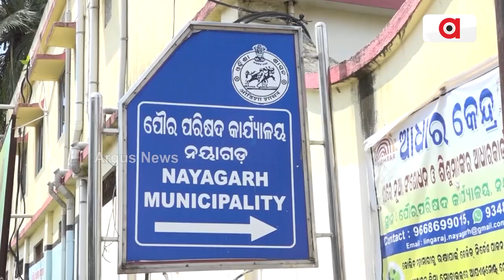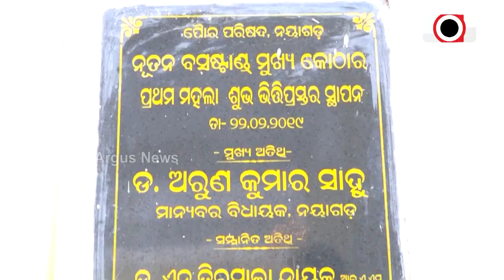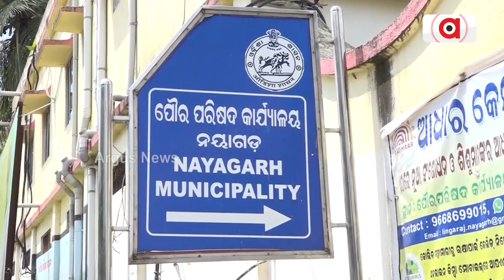ଦିନକୁ ଦିନ ଜଟିଳ ହେଉଛି ପାର୍କିଙ୍ଗ ସମସ୍ୟା !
ନୟାଗଡ଼ ସହରରେ ପାର୍କିଙ୍ଗ ପାଇଁ ସ୍ୱତନ୍ତ୍ର ବ୍ୟବସ୍ଥା ନଥିବା ବେଳେ କୋଟିକୋଟି ଟଙ୍କା ବ୍ୟୟରେ ନିର୍ମିତ ନୂଆ ବସଷ୍ଟାଣ୍ଡ ଉଦଘାଟନ ଦିନ ଠୁ, ଅକାମି ହୋଇ ପଡ଼ିଛି  । ସେପଟେ, ରାସ୍ତାଉପରେ ଯାତ୍ରୀବାହୀ ବସ ପାର୍କିଙ୍ଗ ଯୋଗୁଁ  ସହରରେ ଦିନକୁ ଦିନ ବୃଦ୍ଧିପାଉଛି ଦୁର୍ଘଟଣା